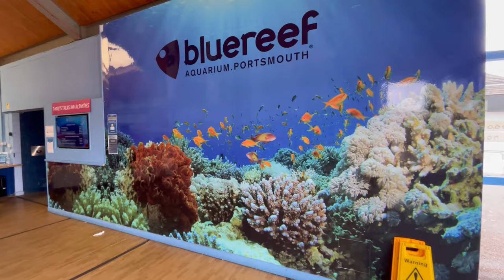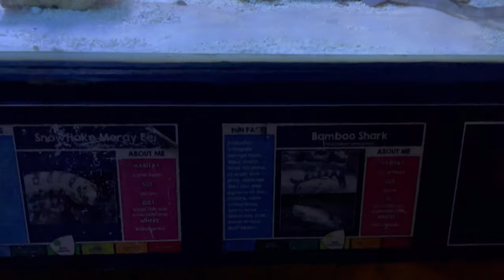Blue Reef Aquarium#portsmouth vlog-01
Very good place for kids
Stingray highlights
Portsmouth bluereef